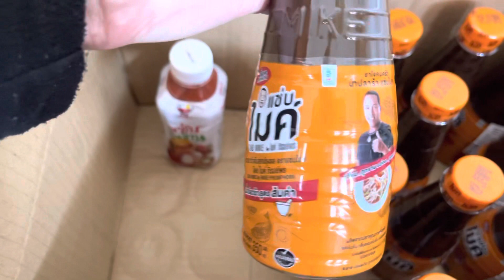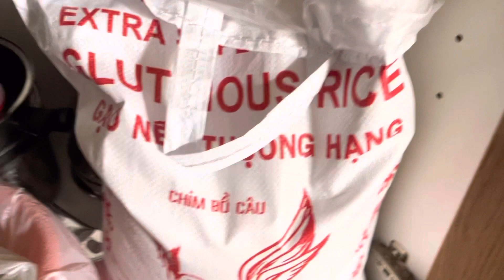สั่งอาหารมาส่งที่บ้าน